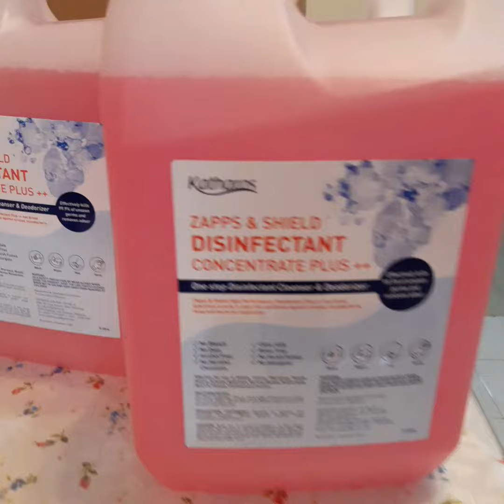Making Hand Sanitizer for less than RM1.00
Zapps & Shield Disinfectant Concentrate Plus++. A high level disinfectant with multi usage.